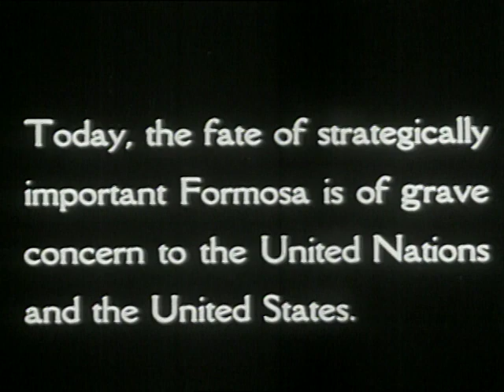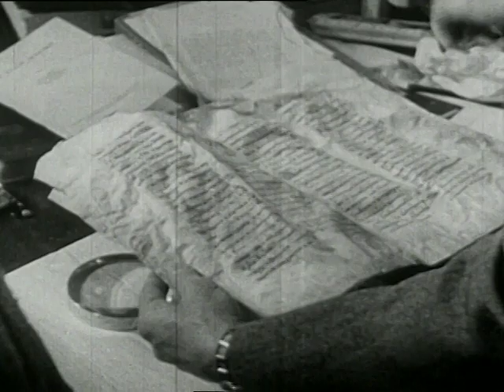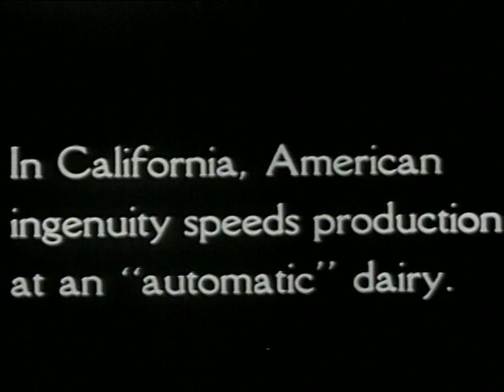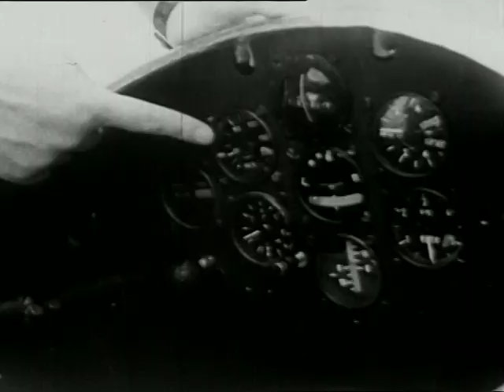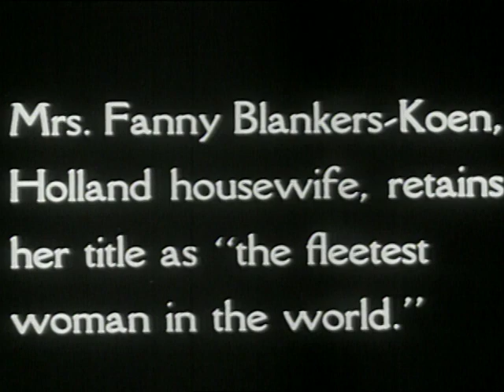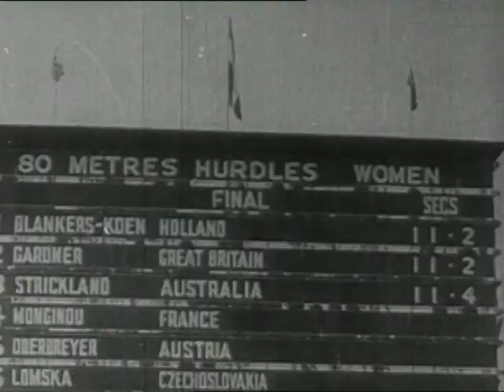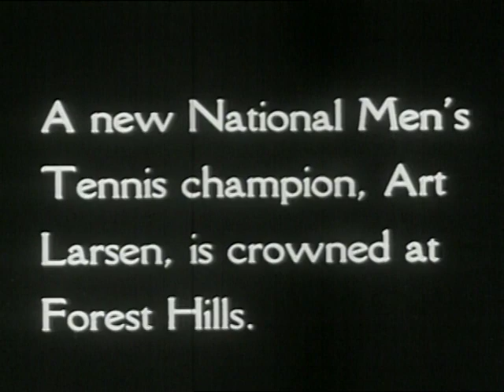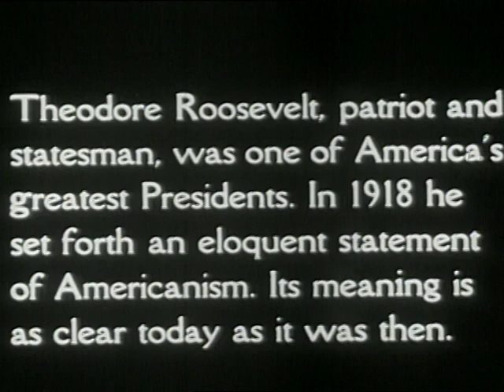[News Magazine of the Screen, October 1950]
In October 1950, the United Nations General Assembly convened, marking a significant session with 59 countries represented. Key figures included U.S. Secretary of State Acheson and British Foreign Secretary Bevin, who discussed the threat posed by Russia, especially in light of the ongoing Korean conflict. The U.S. military launched a successful offensive in Korea, securing a beachhead at Incheon, while the Chinese nationalists on Formosa prepared for potential conflict with the Chinese Communists. In other news, advancements in dairy technology and aviation were highlighted, including the Fairchild XC 120 pack plane. The athletic achievements of Fanny Blankers-Koen, who won four gold medals at the 1948 Olympics, were celebrated, as well as a competitive tennis match that crowned Arthur Larson as the national champion. The overarching theme emphasized the importance of American unity and preparedness in the face of global challenges.

United Nations, General Assembly, Korea, military, Russia, Formosa, Chinese nationalists, Fanny Blankers-Koen, Arthur Larson, aviation, American unity, preparedness.